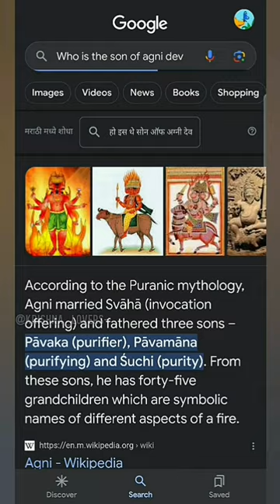WHO IS THE SON OF AGNI Dev 🔥❤️